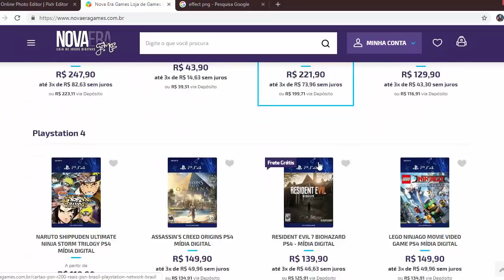O INCRÍVEL PES DA NOVA GERAÇÃO DE CONSOLES !!! - O QUE ESPERAR ?!!